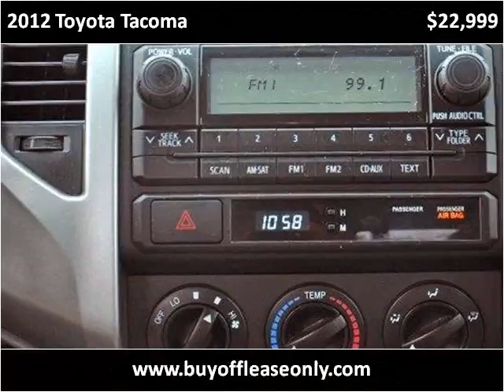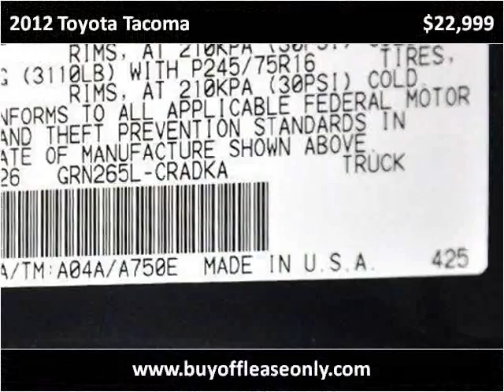2012 Toyota Tacoma Used Cars Lake Worth FL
This 2012 Toyota Tacoma is available from Off Lease Only.